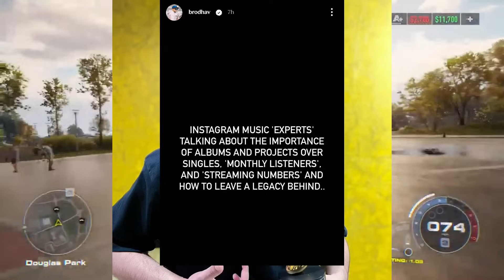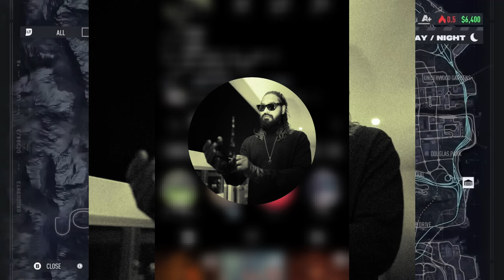Muhfaad Vs Kr$na Again?Emiway No Diss?Raftaar About Nostalia!Muhfaad Taking Shot On Kr$na & Raftaar!